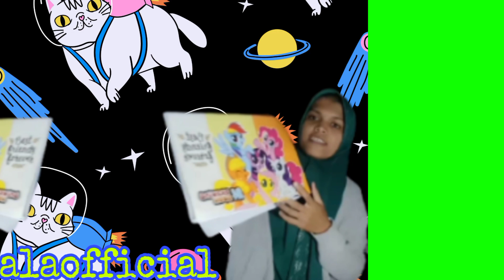Easy and simple drawing a Pemandangan gunung Es yang cocok untuk pemula lalaofficial fypシ゚viral#art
Assalamualaikum selamat siang semuanya 🤗 sebelum nya saya mengucapkan terimakasih banyak yang sudah support channel kami ini 🙏 kali ini saya akan menggambar pemandangan gunung Es yang sangat mudah dan simpel cocok untuk pemula 🤗 jangan di judge ya karena saya juga baru pemula jadi baru belajar,maaf kalau jelek gambarnya,dan maaf juga kalau buram hasilnya karena hp nya udah tua🤭🙏🙏 yuk mari sama-sama kita belajar menggambar bagi yang punya hobi menggambar 🤗 tapi sebelum itu jangan lupa like subscribe komentar dan bagikan ke jejaring sosial kalian masing-masing ya 😊 supaya banyak yang nonton video kita dan jangan lupa juga follow Instagram kita 👉 Lalaofficial877 terimakasih 🙏 semoga kita semua selalu dalam lindungan Allah SWT 🤲 salam sahabat dari lalaofficial 🤝🙌🤗 sekian dan terimakasih Assalamualaikum 🙏😊 fypシ゚viral lalaofficial art howtodraw menggambar menggambarmudahuntukpemula menggambarpemula menggambar drawing fypシ゚viral